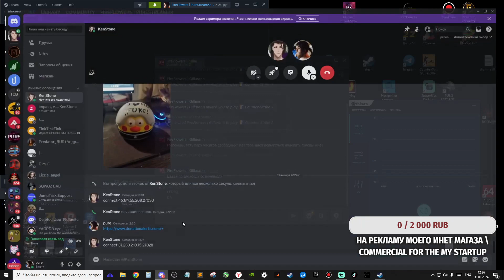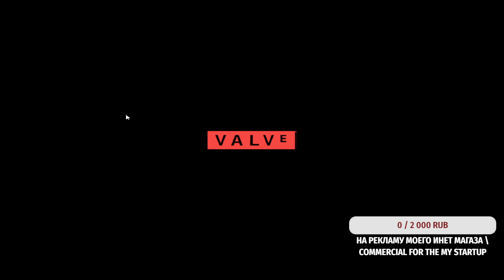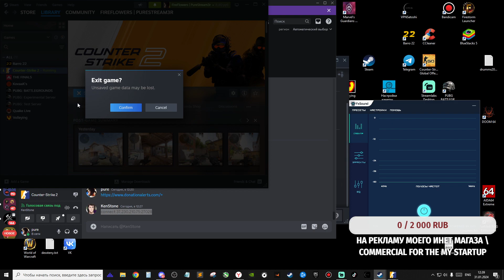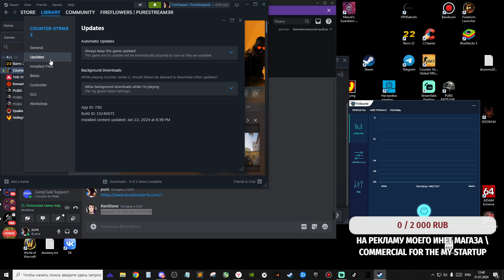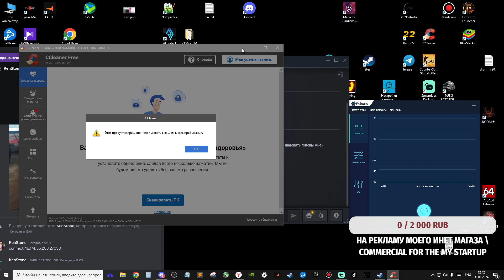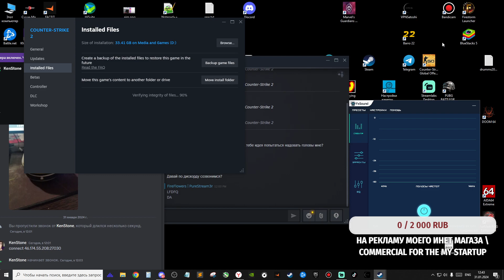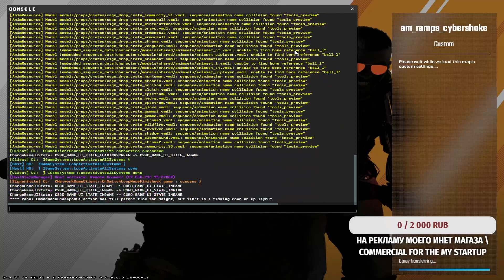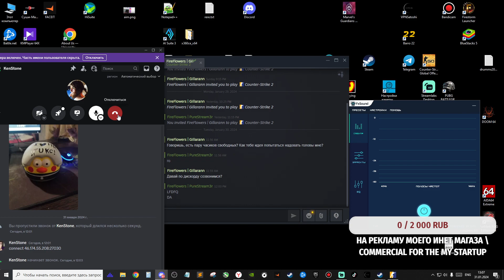FireFlowers | Aim prac #2 🤴👨‍🦰👩‍🦱